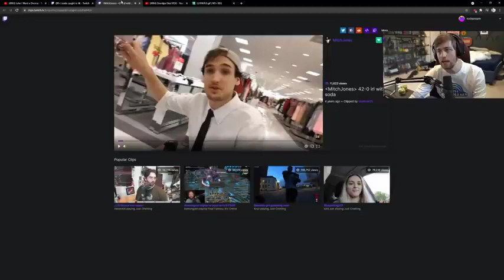Sodapoppin Watches Clip Where He's BAKED AF - FT. Mitch Jones